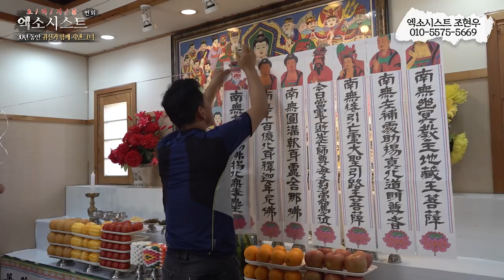[엑소시스트외전] 30년 동안 귀신과 함께 지낸 그녀 엑소시스트조현우 010-5575-5669.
오리지널엑소시스트 입니다.
이번 번외편은 몸은 불편한데 딱히 어디에 이야기도 못하고 증상도 없는 많은 분들에게
도움을 드리고자 시작되었습니다.
본인만의 고통을 가지고 사시는 힘드신 분들에게 엑소시스트 선생님들이 그 원인과 이유를
설명하고 간단하게 퇴마나 비방 부적등으로 정상적 생활을 하도록 도움을 드리고자 합니다.